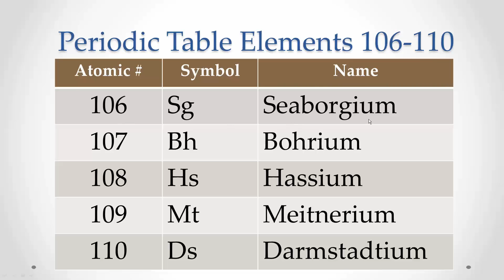Pronunciation Periodic Table Elements 106-110 (Memorize repeat)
Periodic Table Elements 106-110 (Memorize repeat)